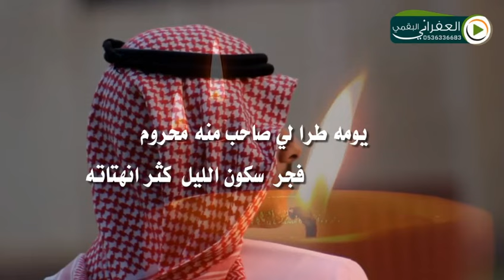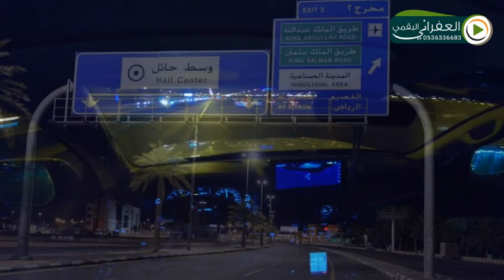شيلة جفن العيون كلمات سامي عوض الرشيدي أداء الفنان ابو بدر